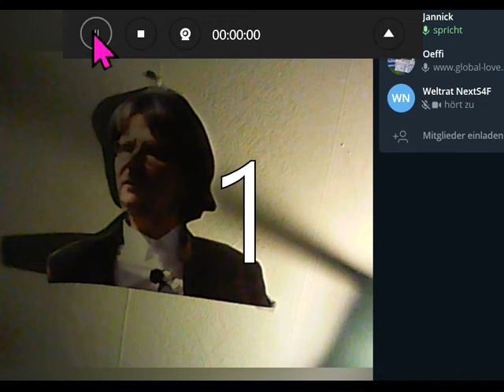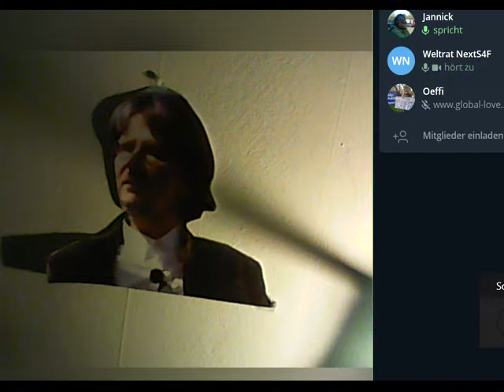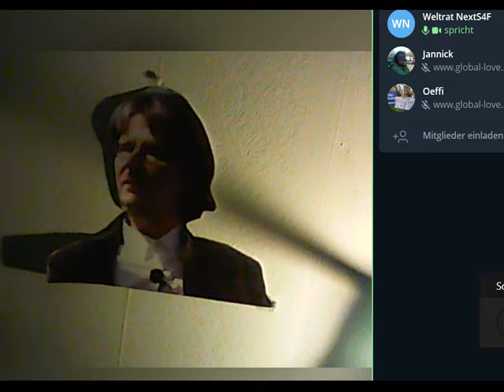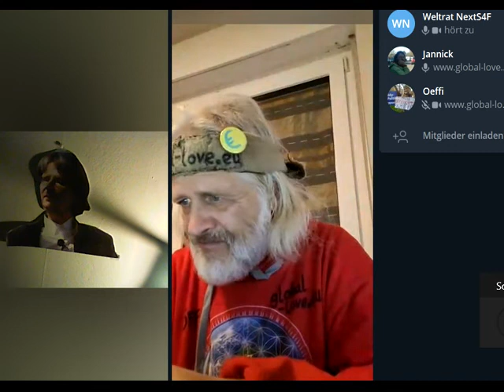Vor 400000J. war die Welt noch heil. Dann Tauschhandel+Vorteilbringende Irrtümer=Ruin der Menschheit